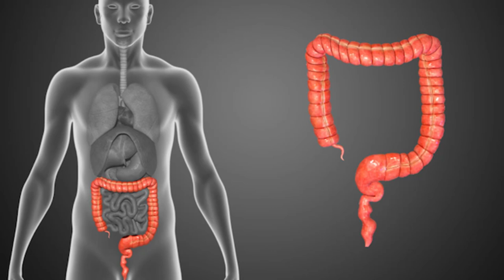هل الزائدة الدودية هي زائدة بالفعل؟